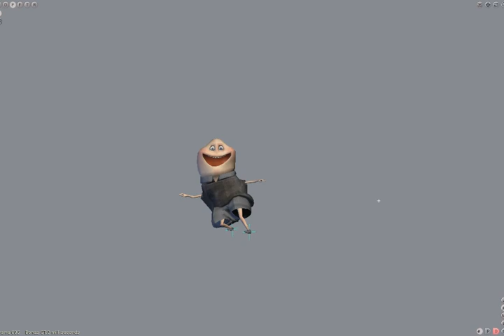Grandmother's Footsteps Preview1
Stopping is not necessarily easy. Here are some of the ways you might not in our upcoming iOS and Android title.